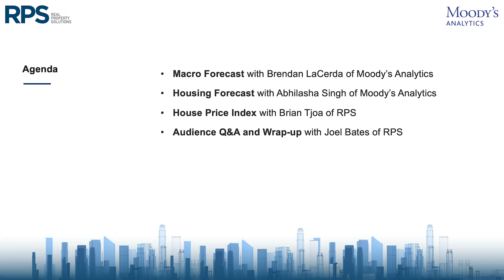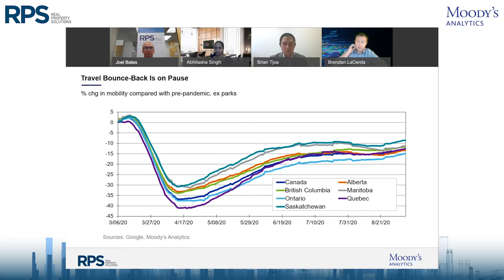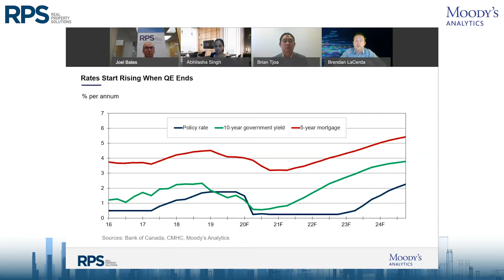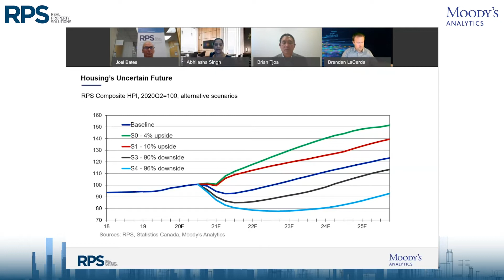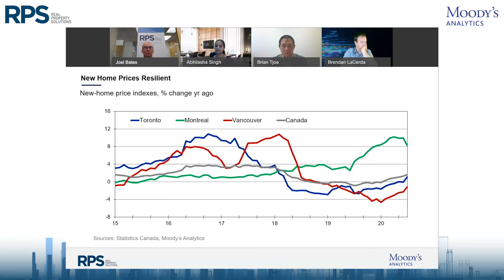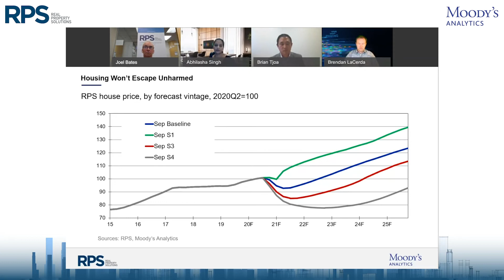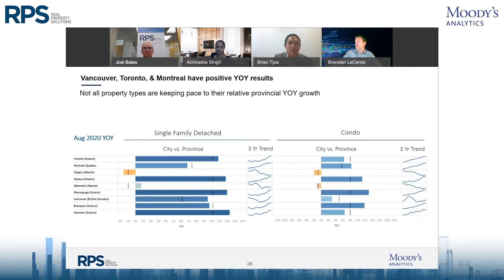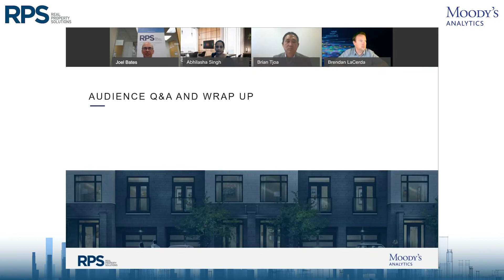RPS Moody's Canadian House Price Forecast September 2020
RPS and Moody’s Analytics have partnered to bring the most authoritative House Price Index Forecasts to help professionals assess risks and opportunities under baseline and stressed scenarios.